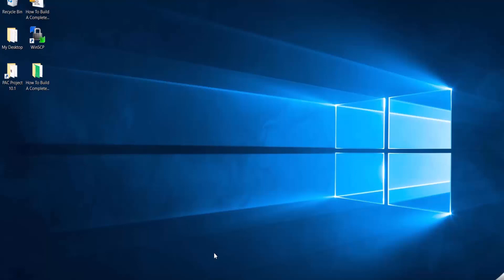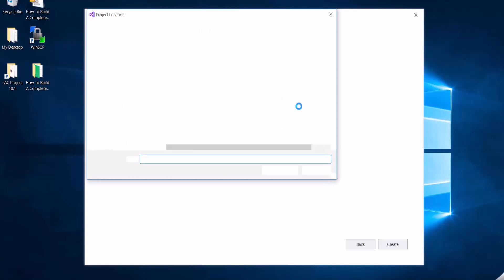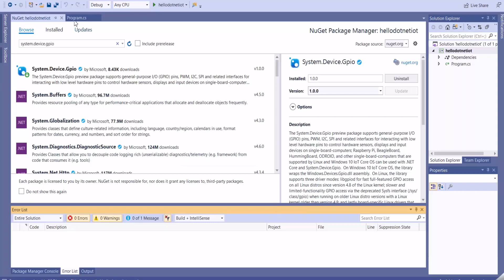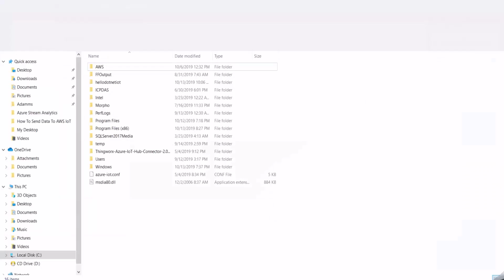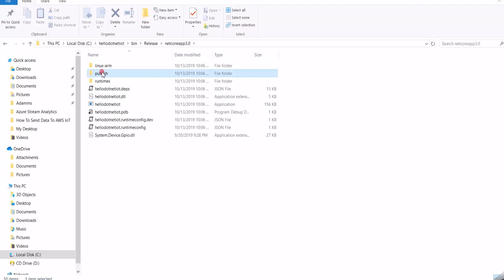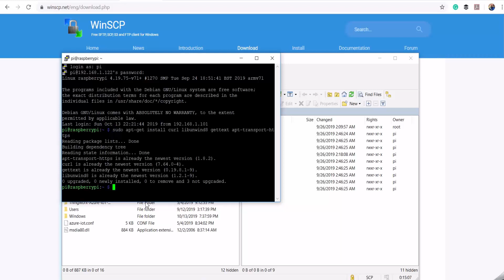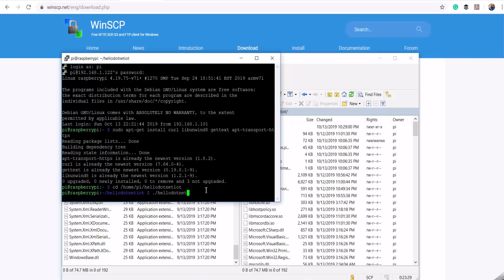How To Build A .NET Core Raspberry Pi application for IoT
How To Build A .NET Core Raspberry Pi application for IoT. In this video, I demonstrate how to build a .net core IoT app on Raspberry Pi. So if you want to get a detailed understanding of how to build a .Net Core Raspberry Pi application for IoT